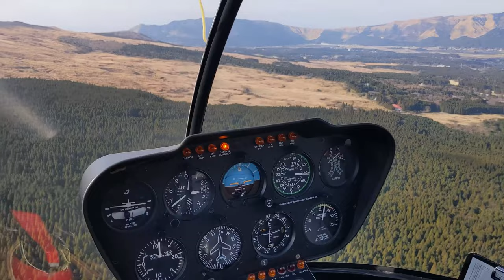Aso-Kuju National Park, Kumamoto (熊本県阿蘇くじゅう国立公園) - Mt. Aso (阿蘇山) Helicopter Flight 2020 Dec. 20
We took a scenic helicopter flight in Aso-Kuju National Park (阿蘇くじゅう国立公園.)  Mt. Aso's caldera is one of the world's largest, and stretches 18KM from East to West and 25KM from North to South. There are five mountains within the Mt. Aso caldera, including Mt. Nakadake (阿蘇中岳火口), whose crater is still very active. The volcanic activity of the huge crater was very high the day we saw it, and was emitting massive amounts of white smoke, making it difficult to see the crater itself. Still, the overall experience of flying over the entire Mt. Aso area is one not to be missed.